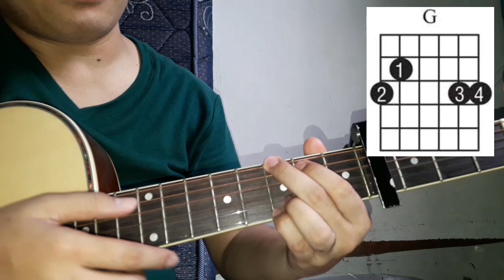MARIKIT-Juan x Kyle|CHORDS AND STRUMMING|STEP BY STEP|EASY GUITAR TUTORIAL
Ito po ay Chords and strumming tutorial po para sa mga mahilig mag gitara at sa mga kasisimula pa lang po mag gitara.

Simple lang po yung chords,no barre chords at gagamit din tayo ng Capo. Meron din po tayong alternative chords para sa mga wala pang Capo.

Paki SHARE po sa mga kakilala nyo na mahilig mag gitara! 😊😊

Pwede po kayo magrequest ng kanta para sa next tutorial natin.😊😀